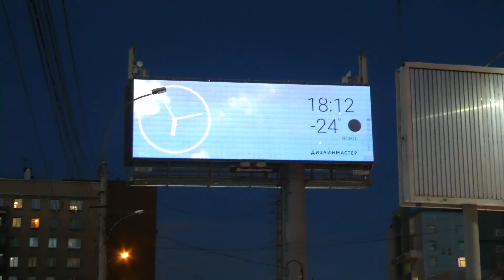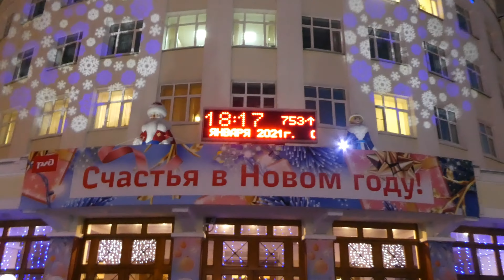Новосибирск/ Старый Новый Год/ Песня "12 дней"/ Александр Абдулов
Со Старым Новым Годом!
Happy Old New Year!
В видео звучит песня "12 дней" в исполнении Александра Абдулова.